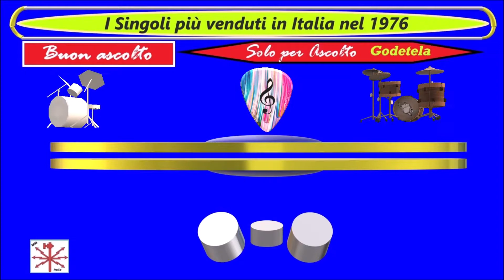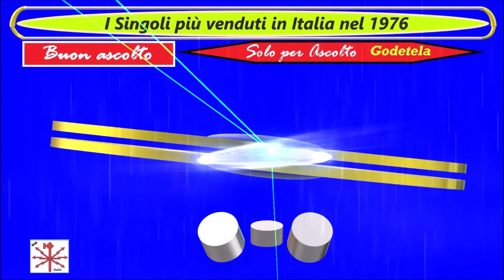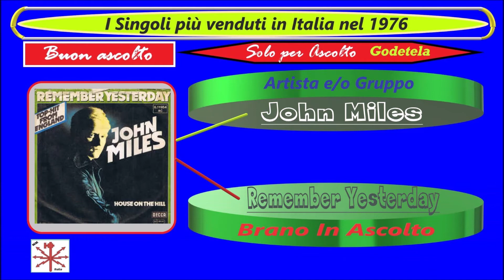93. John Miles - Remember Yesterday